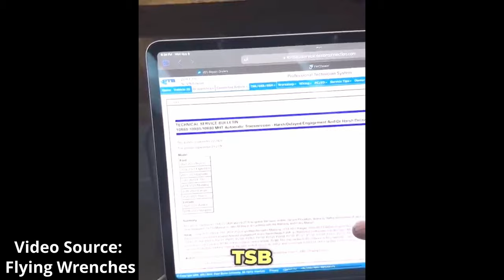Faulty Ford Parts Caused EXPENSIVE Problems in my Mustang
Many Ford parts have prematurely failed in my three years of ownership. The newest failures added are the intake cam phaser, and the CDF drum in the transmission. Both of these combined are very expensive to fix, and it does not make any sense whatsoever to continue. I hope this gives some clarity to the situation.